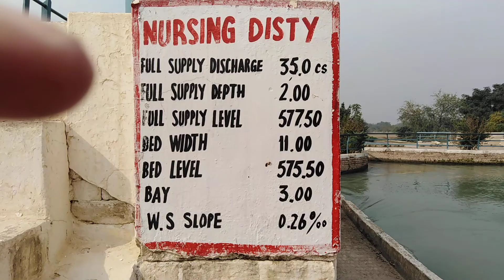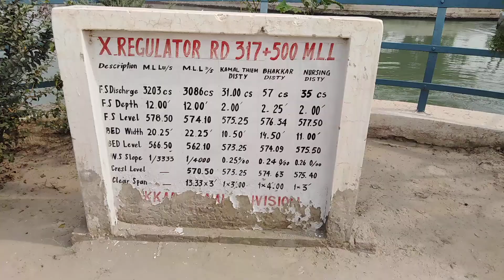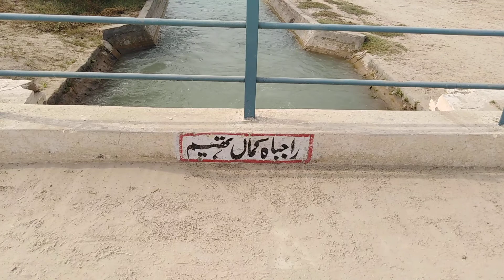Visiting Thal canal thal canal in village Punjab bhakkar pakistan تھل کنال نہر